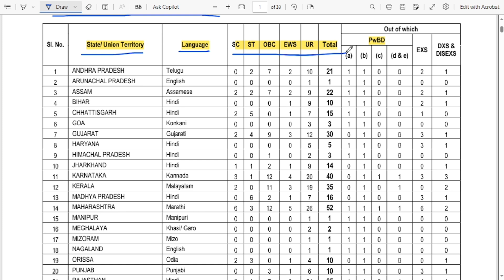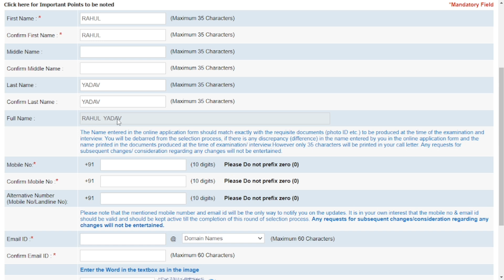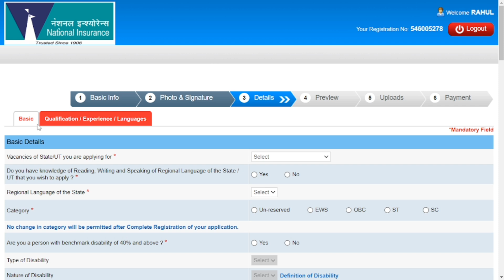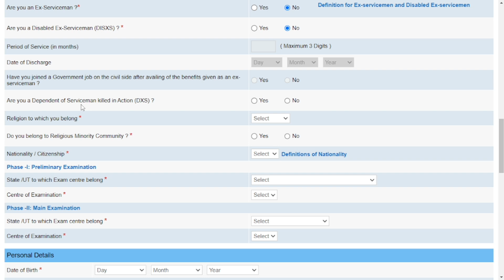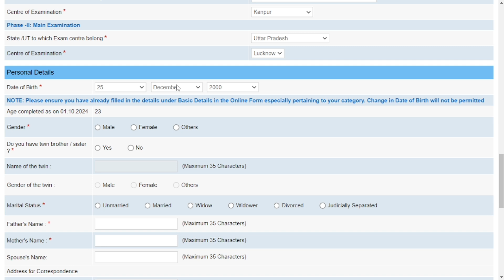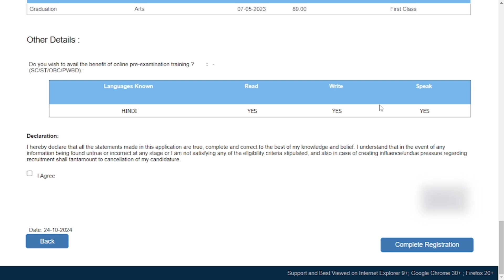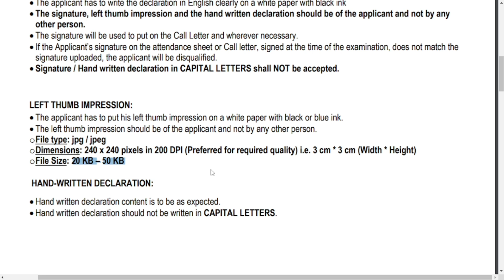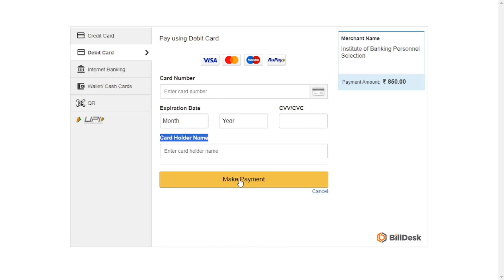NICL Assistant Online Form 2024 Kaise Bhare l How to Fill NICL Assistant Online Form 2024 Apply